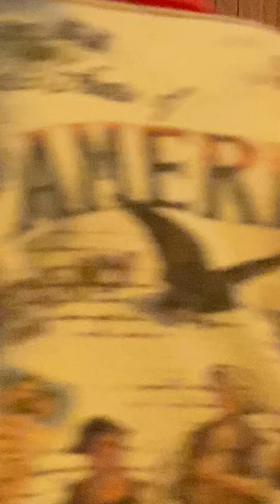Lebanon UMC Service 7/5/20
Living in Uncertain Times-Daniel
In exile Daniel never lost hope in God's plan for his people and his provision in both prosperity and persecution.